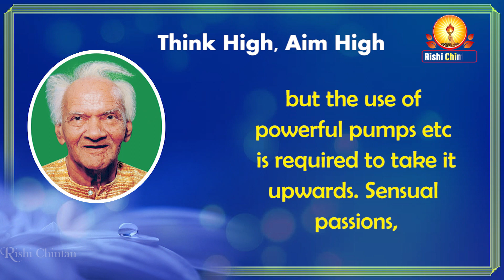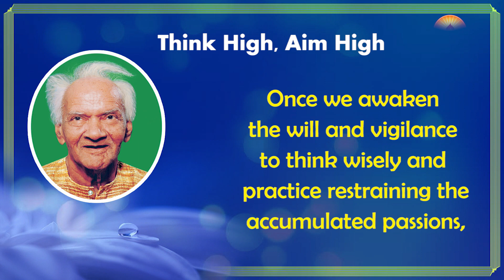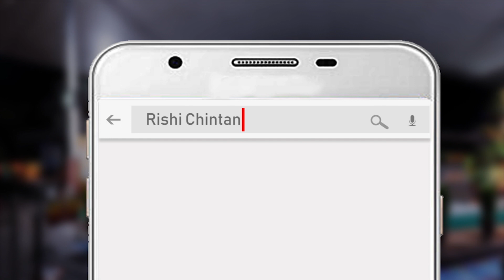Think High, Aim High | Pt. Shriram Sharma Acharya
*शांतिकुंज की गतिविधियों एवं ग्रुप से जुड़ने के लिए अपना नाम लिख कर WhatsApp करें*